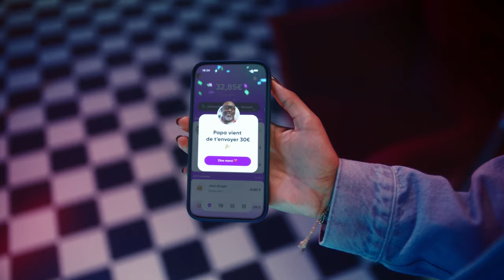KARD - Parents, ne soyez plus sur leur dos mais dans leur poche !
Crédits :
Brand : Kard
Clients : Martin Lagache, Dylan Deberge
Agency : Socialclub, Paris, France
Creative directors : Léo Sattin, Tom Danguy
Managing director : Valentin Fertillet
Head of strategy : Corentin Fardeau
Account director : Maiko Flachard
Creative : Ben & Yara
Production : Socialclub
Service production : Boogie Films
Directors : Léo Sattin, Théo Gottlieb
DOP : Théo Gottlieb
TV Producer (film) : Valentin Fertillet
TV Producer (photo) : Maiko Flachard
Service producer : Jiri Hersalek, Jan Rehorka
Stylism : Martin Polak
VFX : Paume, Timothée Barth
Post-production : Paume, Julien Willemenot
Editing : Léo Sattin
Color grading : Anne Szkymkowiak
Voice-over : Hugo Petitier, Contrechamp Studio
Music : Corentin Fardeau - Non siate alle loro spalle, ma in tasca.
Photographer : Max Stano
Print production : Timothée Barth
3D artist for print : Pell Mell Agency